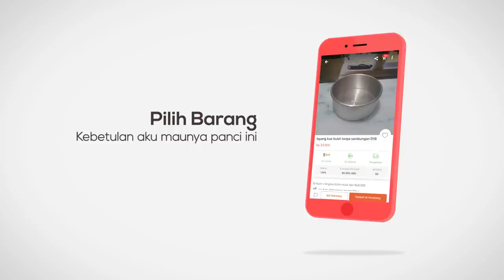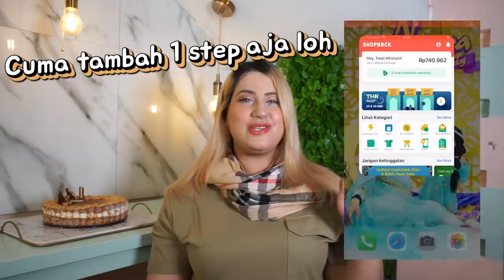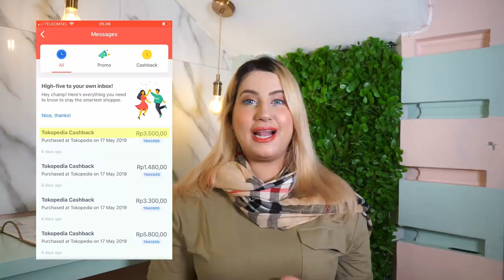COOKING WITH TASYI : EP 19 - RESEP MILO CHEESE CAKE ( TANPA OVEN TANPA KUKUSAN)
Belanja online bisa lebih cermat dan hemat kalau kamu lewat ShopBack dengan link special ini nih dijamin kamu bakalan dapet cashback setiap belanja online kamu dan cashbacknya bisa di cairkan ke rekening bank dan dijadiin pulsa, gimana sih caranya?

2. Nanti kamu akan diarahkan ke halaman promo ShopBack
3.  Pilih merchant e-commerce yang mau kamu belanja
4. Klik dan nanti akan diarahkan ke store e-commerce
5. Belanja dan bayar seperti biasa
6. Cashback nya akan masuk ke akun ShopBack kalian

Cara mencairkan cashback :
Saldo cashback yang sudah kamu kumpulkan bisa dicairkan ke rekening bank atau dijadikan pulsa.
Untuk permintaan penarikan saldo, kalian harus memiliki minimum di menu "Saldo bisa ditarik" dengan jumlah, sbb:
- Bank: Rp50.000 di saldo bisa ditarik
- Pulsa: Rp25.000 di saldo bisa ditarik

Berikut tahap-tahap untuk melakukan permintaan penarikan saldo:
1. Klik profile lalu klik setting
2. Klik  “minta pembayaran/ payment details”
3. Pilih metode penarikan yang ingin dilakukan
4. Perbarui rincian data penarikan saldo
   - Transfer bank: Silahkan mengisi bank yang dituju, nama lengkap dan nomor rekening bank
   - Isi ulang pulsa: Pilih provider dan isi nomor telepon yang dituju
5. Klik “simpan rincian”
6. Pilih atau masukkan jumlah penarikan saldo yang diinginkan
7. Klik “tarik sekarang”

Belanja sebanyak-banyak juga di ShopBack sekarang dan yang beruntung bisa menangkan hadiah umrah gratis!

Jangan lupa Comment & Share di bawah ya! XOXO TASYI.